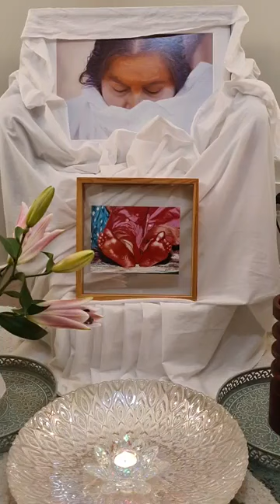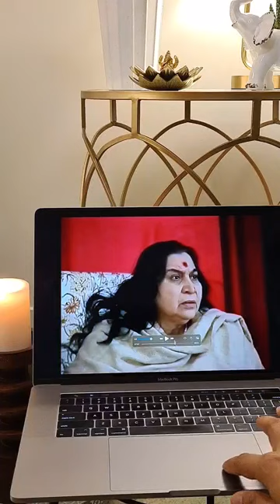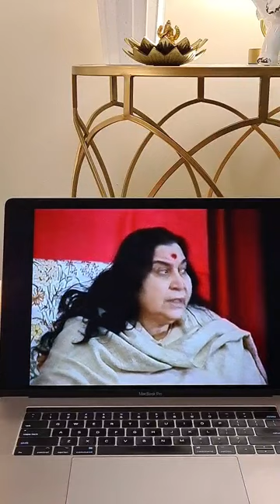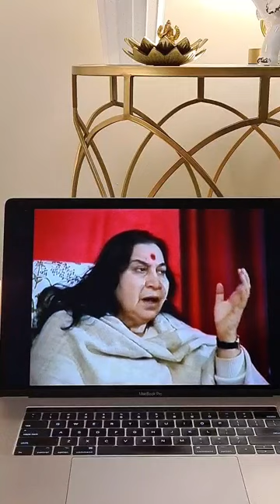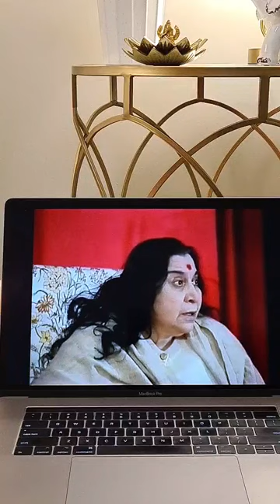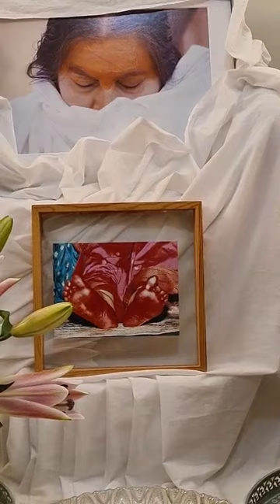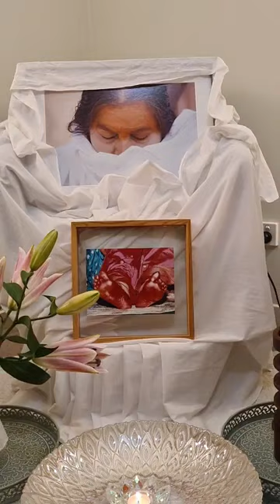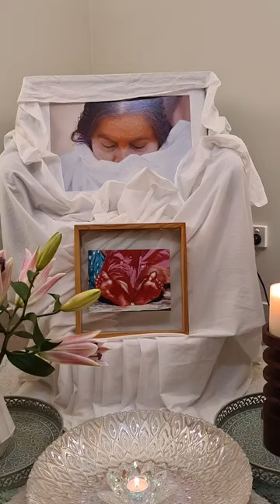THE ESSENCE OF PURITY | SAHAJA YOGA MORNING MEDITATIONS ☀️🌷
CONDUCTED DATE: 15th Apr 2021

Happy Meditating!